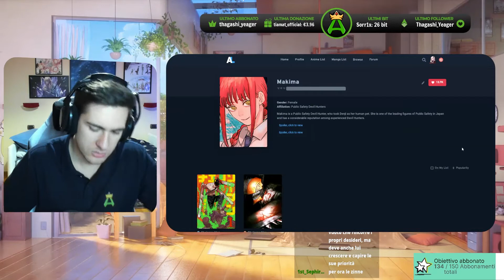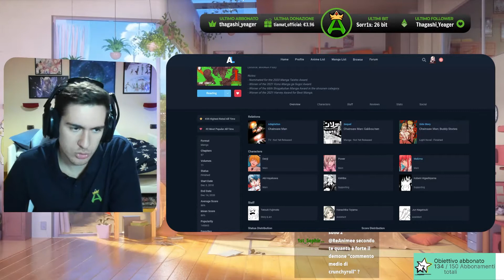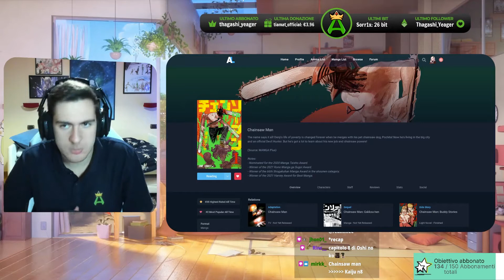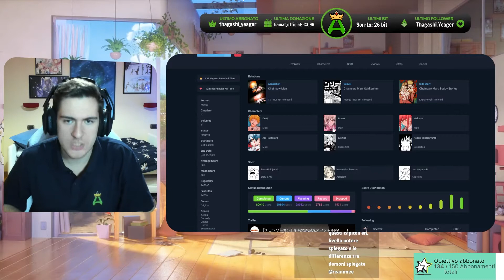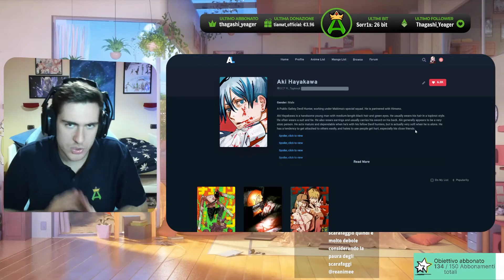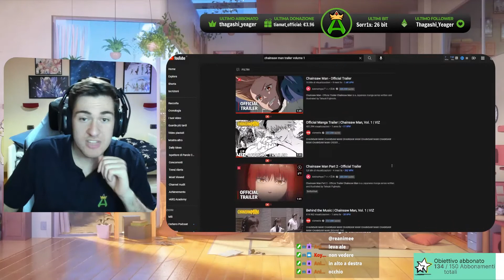Un inizio intrigante, CHAINSAW MAN 🔥 -Parere e Analisi- (Capitoli 1-7) Manga Popolari #3